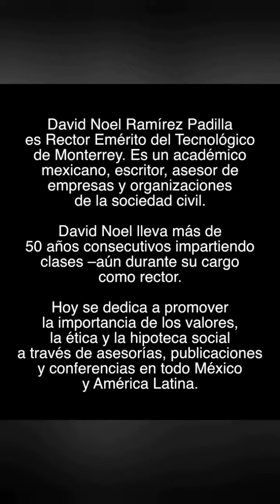"Hay qué morir viviendo" ¿Cómo vivir siendo util en la vida a los demás? 🤔 @ enriquefort E.F.M/21